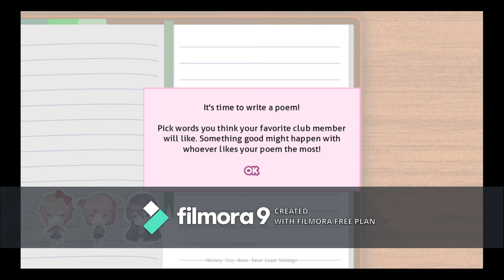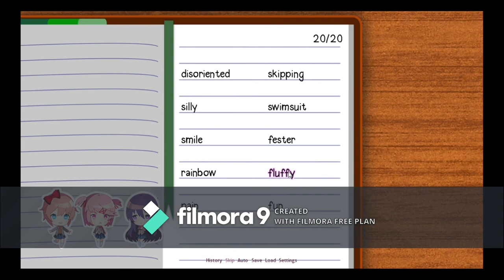DOKI DOKI LITERATURE CLUB PT. 1!!! (So cute! UwU)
I apologize for the inconvenience about my Gacha Life version, but it has yet to release. (Also, this was from exactly 1 month ago :P) The thumbnail is supposed to be a sneak preview of the G.L. version.